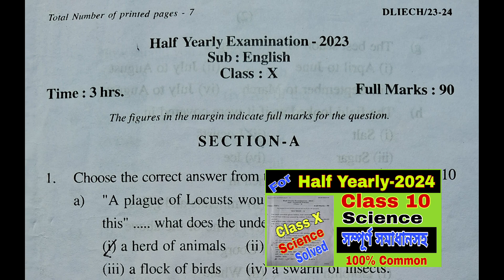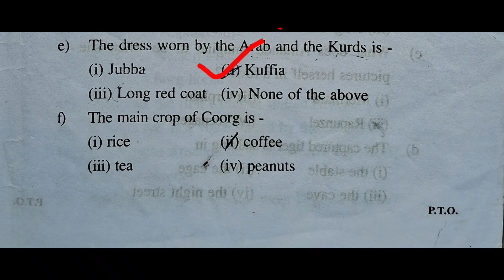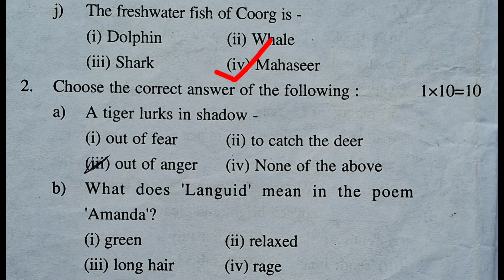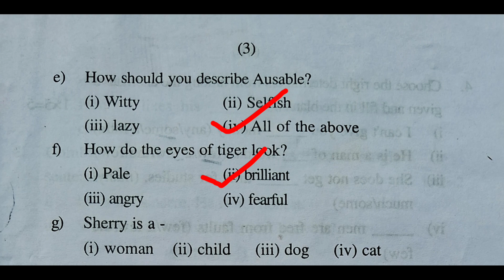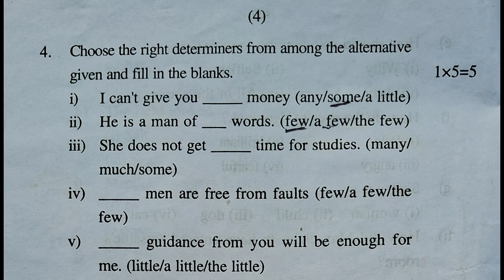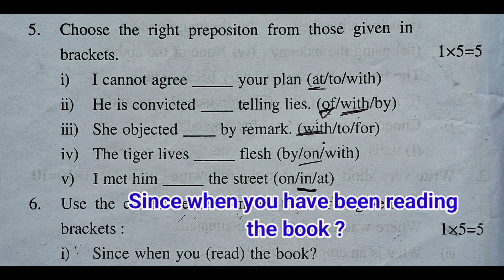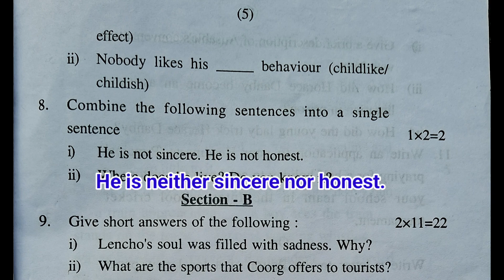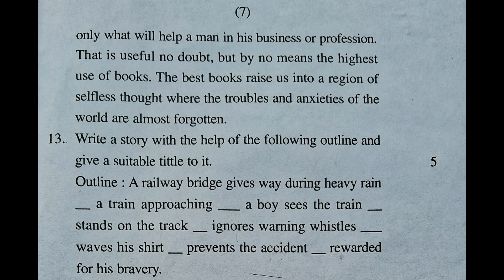Class 10 English Half Yearly Question Paper 2024 / class 10 half yearly question paper 2024 english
10th class half yearly exam paper 2024 english
class x english half yearly question paper 2024
english class 10 half yearly question paper 2024 with answers
half yearly question paper class 10 english